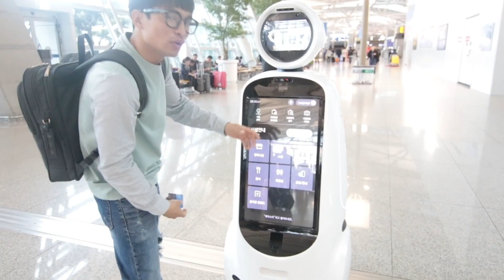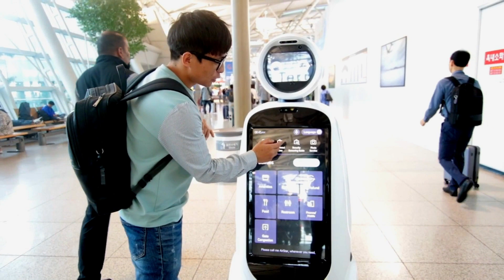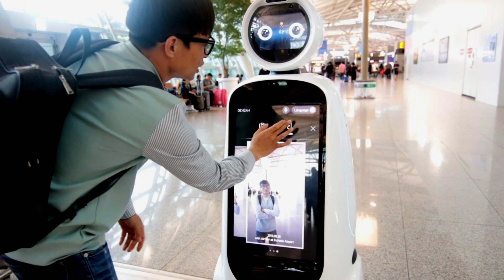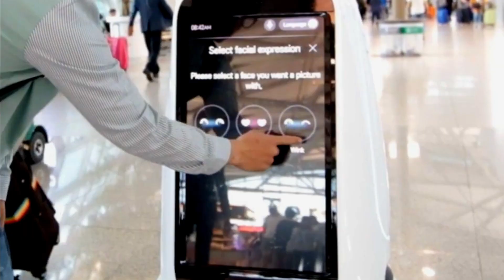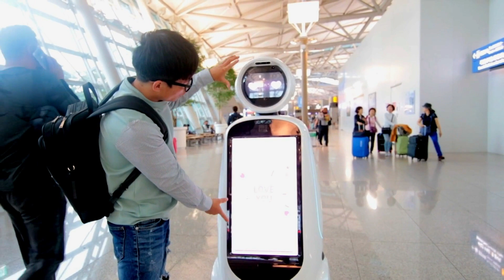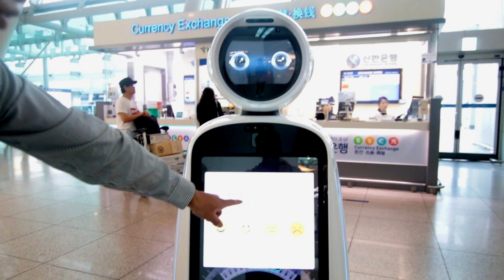सन्सारकै उत्कृष्ट रोबोट World Most Amazing ROBOT ll SEOUL SOUTHKOREA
Incheon International Airport have a new era of “smart airports” by introducing “AIRSTAR,” a second-generation robot that can help airline passengers navigate the airport  .
Airstar Can Be Operated in Four language including korean ,english ,japanese & chinese .